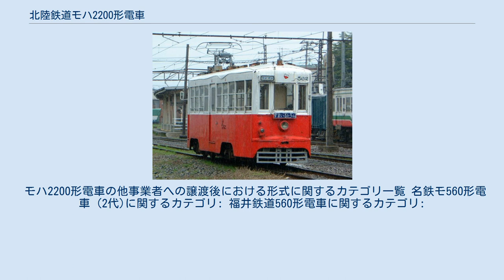北陸鉄道モハ2200形電車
福井鉄道560形 2006年、福井新駅（現、赤十字前駅）にて 北陸鉄道モハ2200形電車（ほくりくてつどうモハ2200がたでんしゃ）は、当初北陸鉄道（北鉄）が同社金沢市内線用に製造した路面電車車両。
後に名古屋鉄道（名鉄）に譲渡され岐阜市内線でモ560形電車として使用された、うち1両はさらに廃車後に福井鉄道（福鉄）へ譲渡され、560形電車となった。
 本形式は北陸鉄道金沢市内線用のモハ2200形として、1956年（昭和31年）に2201，2202、1957年に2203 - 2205、1958年に2206がいずれも日本車輌製造で製造され、同線に投入された。
1967年の全線廃止によって余剰となり、モハ2000形全車・モハ2100形2107と共に名鉄岐阜市内線へ移籍し、モ560形と改称された。
 名鉄岐阜市内線本線の伊奈波通 - 長良北町間には急曲線区間があり、モ570形などのボギー台車車両が投入できず単車が使用されていた。
モハ2200形改めモ560形はモハ2000形改めモ550形と同様、ボギー台車を採用しながらも車長が短く車幅も狭かったことから単車の置き換えを期待されての移籍であったが、モ550形と比較すれば車体長がやや長いことから最初は忠節支線専用として用いられ、数年を経て問題ないことを確認してから長良北町系統に投入するなど、本線への投入は慎重に行われた。
 しかし、1983年に老朽化のため3両が廃車され、残りも岐阜市内線徹明町 - 伊奈波通 - 長良北町間が廃止された1988年（昭和63年）に廃車となり、名鉄での使用を終えた。
 なお、機器の一部はモ590形のワンマン運転改造用に転用されている。
 その後、1989年（平成元年）に福井鉄道へモ562の1両が売却された。
当初は福井市制100周年記念事業の一環として、福武線の軌道線（路面電車）区間での専用車両として、同年1月1日から1月12日まで運行された。
それ以降は主としてイベント運行に使用された。
 2001年10月から11月にかけて、名鉄から貸与されたモ800形と共に、福井駅前のトランジットモール実験で使用された。
 福井鉄道では、2004年11月に福井大学と大研化学工業が新型のリチウムイオン電池を使用した公開実験を実施し、その実験車両として560形が使用された。
 モハ2200形電車の他事業者への譲渡後における形式に関するカテゴリ一覧 名鉄モ560形電車 (2代)に関するカテゴリ: 福井鉄道560形電車に関するカテゴリ: